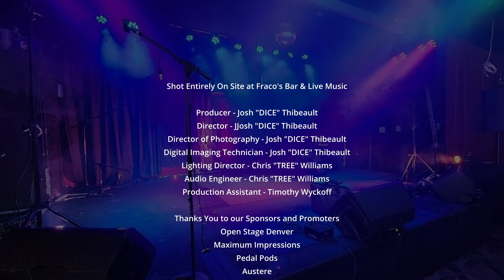MOONSPIT - Original Artist - Full Song - HD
Here's the latest example of what Shootin' DICE Studios & Open Stage Denver can accomplish together.

Check em out!  Like & Follow

Thanks to Fraco's for hosting!